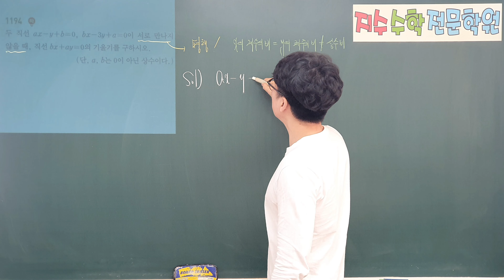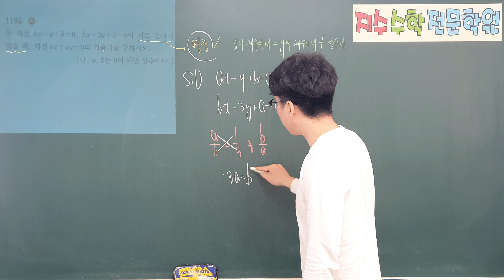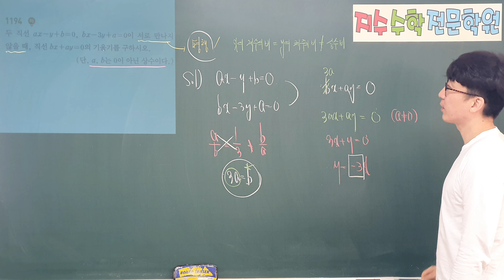쎈수학상 1194